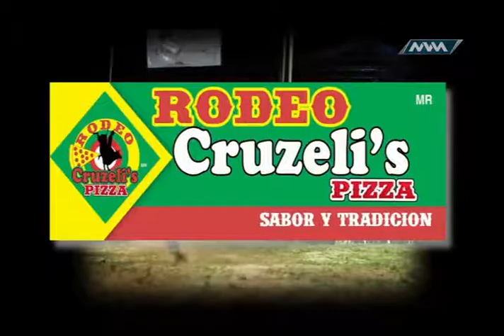Jaripeo Extremo 09 Diciembre 2017 02